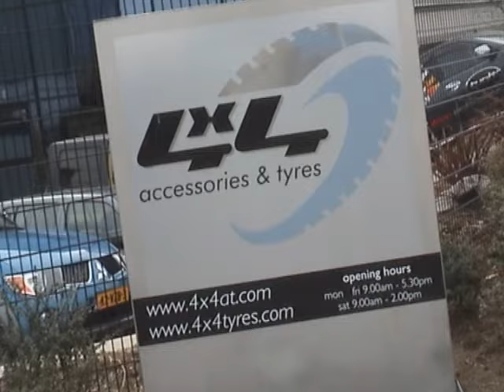Mitsubishi L200 Mk6 Club Cab Roll-N-Lock M-Series Roller Shutter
This is a short video of a Mitsubishi L200 Roll-N-Lock Roll Top in operation.

Also Available For The Toyota Hilux, All models of Mitsubishi L200, Nissan D40, Ford Ranger, Isuzu Rodeo And The Mazda BT50 / B2500 Pick-up Trucks.

All Supplied and Fitted At 4x4 Accessories & Tyres, Leeming Bar, North Yorkshire, UK. Take a look at our specific Roll-N-Lock product page on our

For more 4x4 accessory product news and information like this, be sure to like this video and subscribe to our YouTube channel so you don't miss out on our future videos.

Also, take a look at our blog for the latest news and features from the world of 4x4 accessories